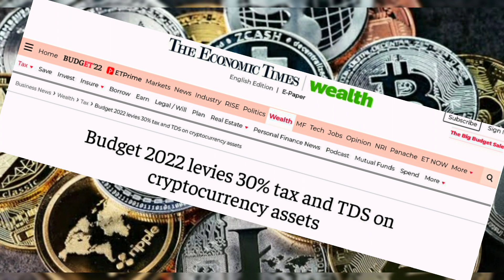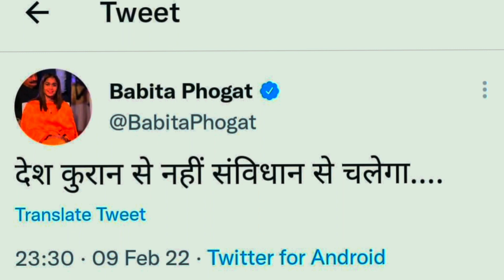India Let's Raise Your Hand And Say I Am Coming From Two India | Budget2022 Urfe Varapaaw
Hello People,

Please Spread The Truth. And Give Lots Of Support Because We Are Doing This For Smile On Every Indian People Face.

 Keep Smiling , One Day India Become No 1 Place ...